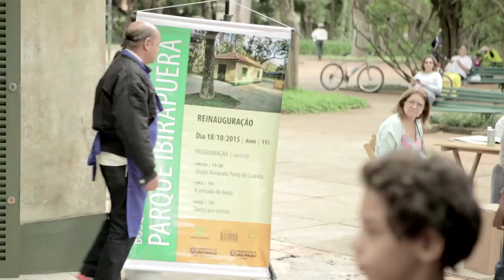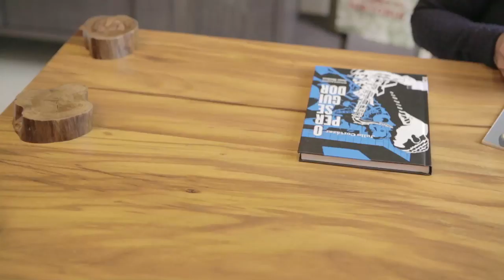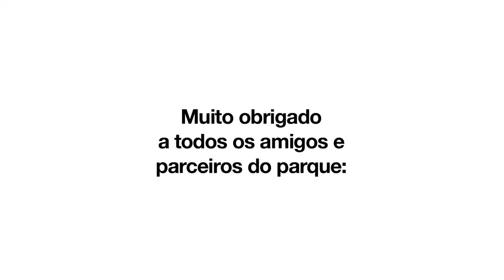Bosque da Leitura - Restauração idealizada por Thobias Furtado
Inauguração do restauração/retrofit do Bosque da Leitura idealizado por Thobias Furtado através do Parque Ibirapuera Conservação

Seja você também uma amiga do parque como nós somos no Parque Ibirapuera Conservação. Juntos ajudamos você a cuidar do parque estruturando ações e projetos de conservação e restauração, como também fomentando iniciativas de comunicação para melhor entender o que você pensa e quer para nossas áreas verdes públicas e abertas. Juntos deixamos o parque mais limpo, seguro e bonito. Resultados com transparência e accountability.

Thobias Furtado, João Armentano, Adriana e Carlota, Wanda Matos, Daniel Fazenda, D2F, Instituto Azzi, Marcos Flavio Azzi, Roca, Movelaria Obi, Ricardo Heinrich e muito outros...